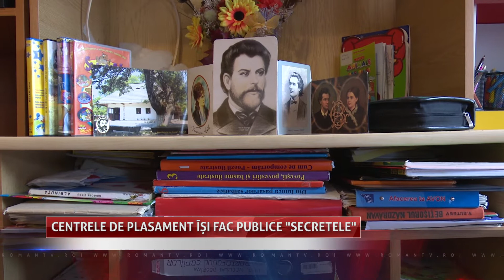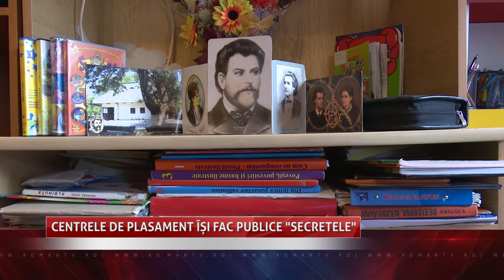Centrele de plasament își fac publice „secretele”